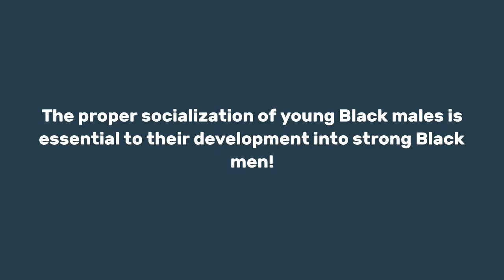Video of Black Student & Teacher Fighting Goes Viral ~ Maybe We Aren't Asking the Right Questions!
Video of Black Student & Teacher Fighting Goes Viral ~ Maybe We Aren't Asking the Right Questions | Dr. Rick Wallace